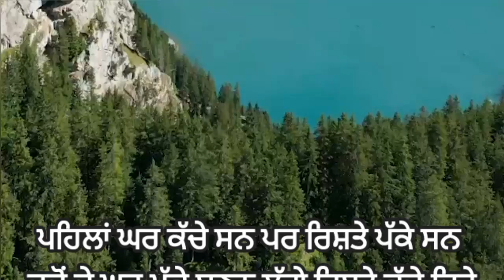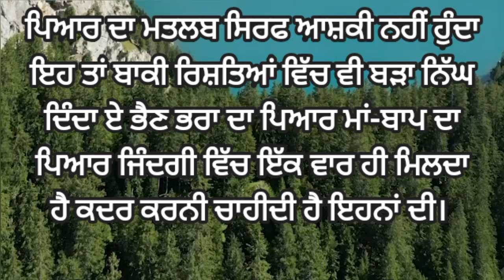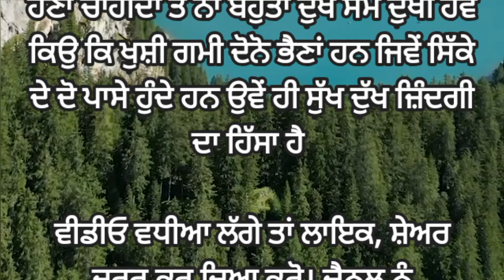ਐਨੇ ਕਮਜ਼ੋਰ ਹੋ ਗਏ ਲੋਕ ਮਿੰਟਾਂ ਚ ਟੁੱਟ ਕੇ ਡਿਪ੍ਰੈਸ਼ਨ ਚ ਚਲੇ ਜਾਂਦੇ ਲੋਕ❗punjabi motivation kahani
ਮਿੰਟਾਂ ਚ ਟੁੱਟ ਕੇ ਡਿਪ੍ਰੈਸ਼ਨ ਚ ਚਲੇ ਜਾਂਦੇ ਲੋਕ❗punjabi motivation kahani